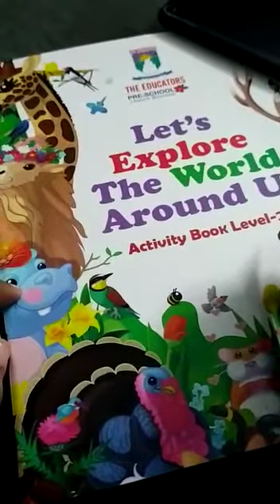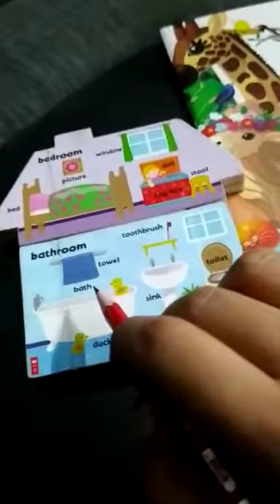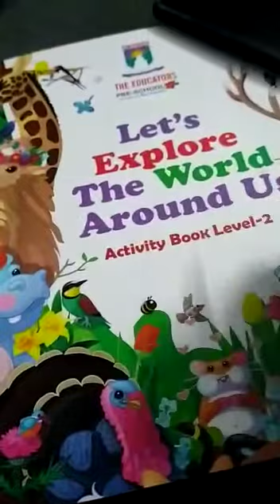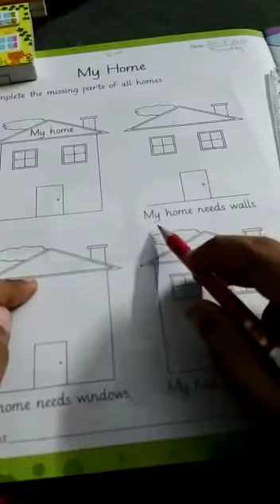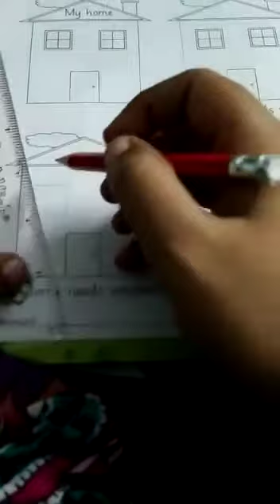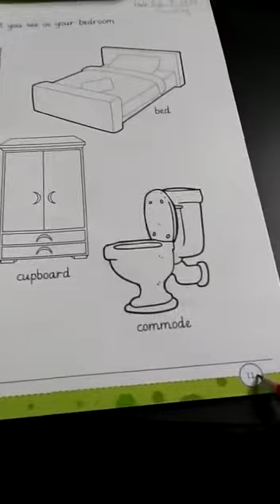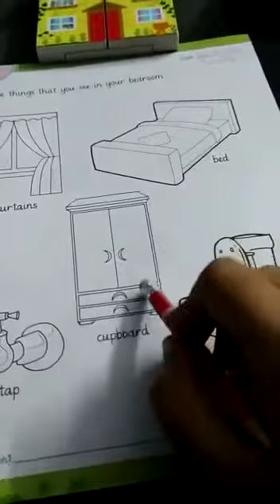Nursery GK 30-7-2020